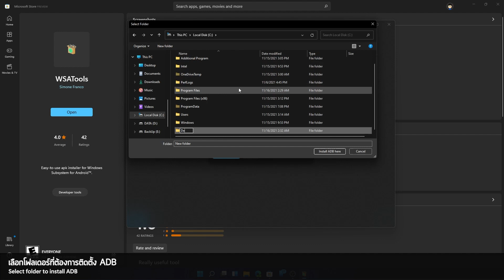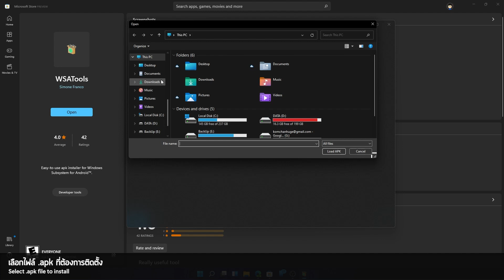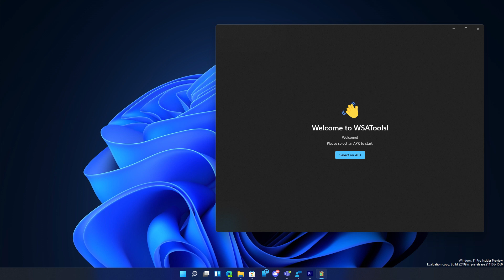วิธีการ Sideload APK ใน Windows 11 ด้วย WSATools [How-to]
📝วิธีการ Sideload .apk สำหรับ Windows Subsystem for Android ใน Windows 11 ด้วย WSATools (ง่ายกว่าเดิมมาก)

📹คลิปที่เกี่ยวกับ Android Apps บน Windows 11
ที่วางแผนลงในอนาคต
- วิธีการติดตั้ง Google Play Store บน WSA
* อาจมีการเปลี่ยนแปลงในภายหลัง

* Windows Subsystem for Android อยู่ในช่วงของการทดสอบและปรับปรุง อาจมีการใช้งานบางอย่างที่เปลี่ยนแปลงไปจากวิดีโอนี้
* Windows Subsystem for Android ไม่มีการติดตั้ง Google Play Service มาในระบบ แอปที่ใช้ Google Play Service อาจมีปัญหาในการใช้งาน
* ประสิทธิภาพของแอปพลิเคชั่นขึ้นอยู่กับประสิทธิภาพของอุปกรณ์
* การ Sideload APK อาจทำให้มีความปัญหาด้านความปลอดภัยและอื่นๆ

🌐Related Links
🔗WSATools (Microsoft Store)